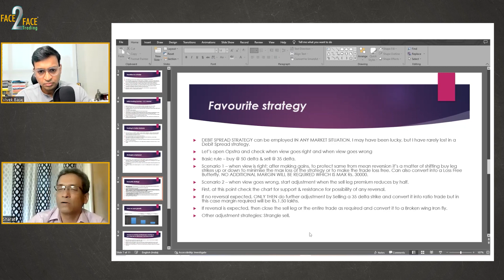Releasing Tomorrow - Secret of Successful Trading by a Sailor and Yogic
We bring you this special Face2Face Investing featuring Mr. Vivek Bajaj, co-founder, StockEdge, Elearnmarkets, with Mr. Sharat Chandra Sahu

Watch this promo video to know the secret of successful trading from a person who is a sailor as well as a yogic.

Be a part of the multi-asset trading mentorship program, tap here to get assistance